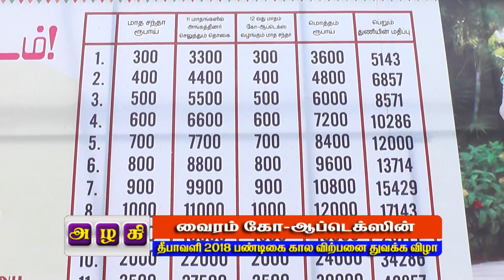தஞ்சை வைரம் கோ ஆப்டெக்ஸ் தீபாவளி சிறப்பு விற்பனையை மாவட்ட ஆட்சியர் துவக்கி வைத்தார்